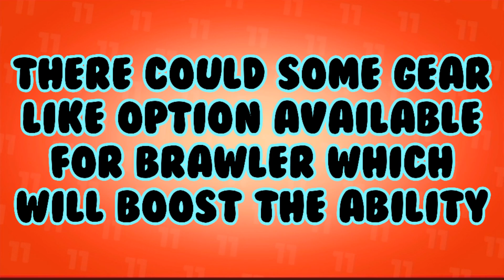Club league prediction | New tournament | Season 9 got leaked in Brawl stars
brawlstars brawltheory clubwars brawlywood brawlnews predictions brawlleaks Gears Credit : Chat, Leaks , Brawl!